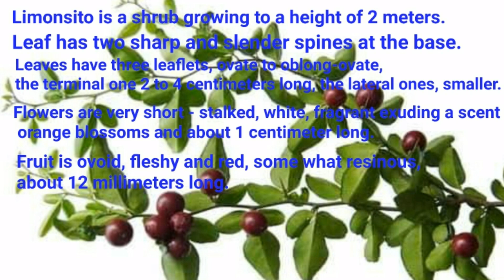Limonsito - Prutas na lasang alak (Medicinal Plant)